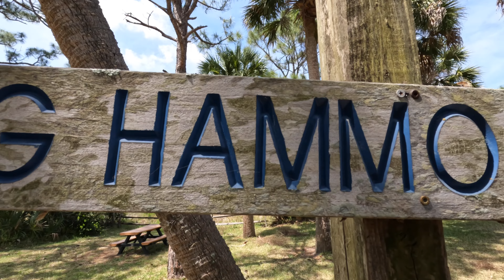Explore the Stunning Hog Hammock Trail in West Palm Beach, FL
Explore the Stunning Hog Hammock Trail in West Palm Beach, Florida  | Hog Hammock Trail is part of the Grassy Waters Preserve, a 23 square mile wetlands ecosystem that supplies the fresh water to Palm Beach and it's municipalities. The trail is made up of crushed shell rock gravel with intermittent boardwalks. Along the way you can expect to see wild boars, wading birds, snakes and alligators.

Our channel is about exploring nature in South Florida. We explore lots of cool stuff such as Nature Trails, Beaches and Wildlife.